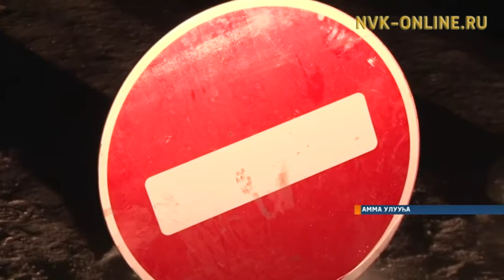Большегруз провалился под лед на переправе Амга-Усть Мая